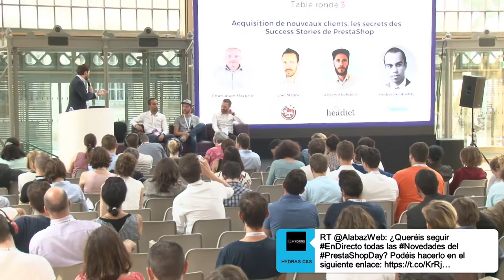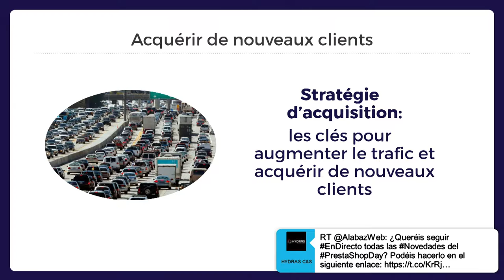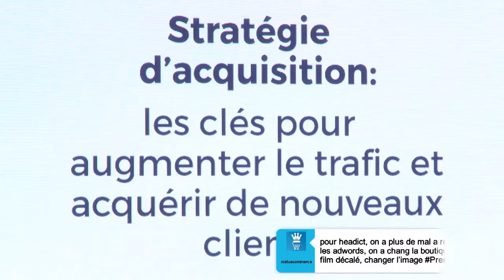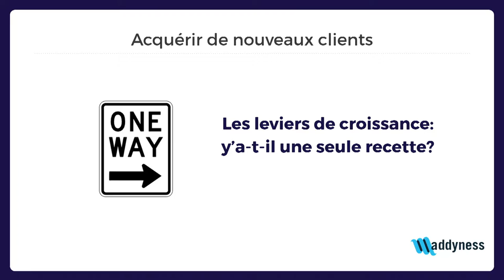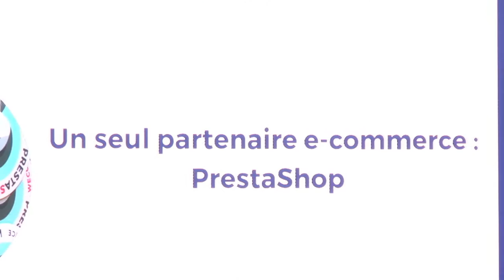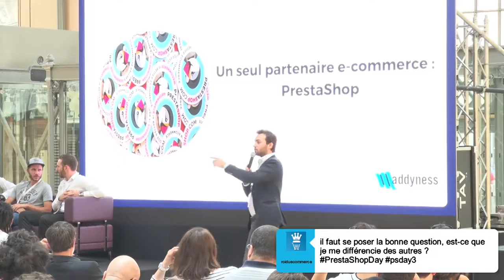PrestaShop Day - New Client Acquisition: Learn the secrets from PrestaShop success stories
Presented by Hugues Deschaux, Journalist at Maddyness

Loïc Magne, Founder of Féerie Cake
Antonin Lefebvre, Founder of Headict
Thomas Guegen, Ecommerce Director at ArmorLux
Herbert Knibiehly, VP Marketing at Twenga